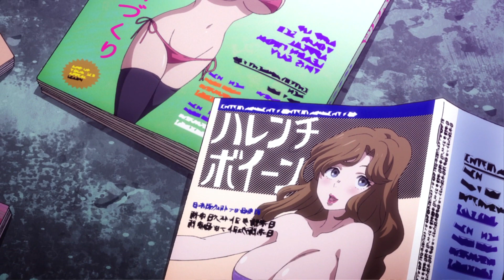Именно для этого я и тренировался!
Привет, я делаю нарезки по аниме, надеюсь вам понравится)
Аниме: Пламенная бригада пожарных!